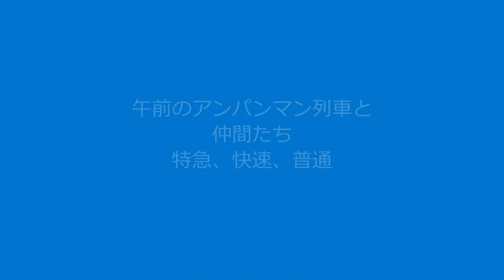【午前の予讃線しろいアンパンマン列車（L3）！土讃線アンパンマン列車！】しおかぜ10，9号，南風2，3，6，7号、しおかぜ、南風、227系、115系！